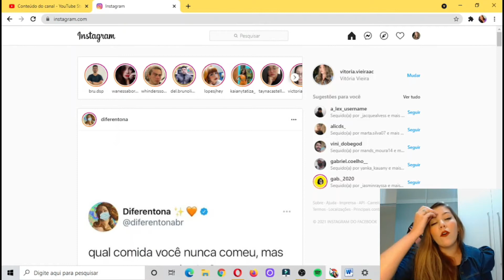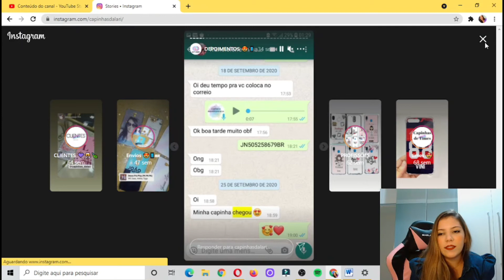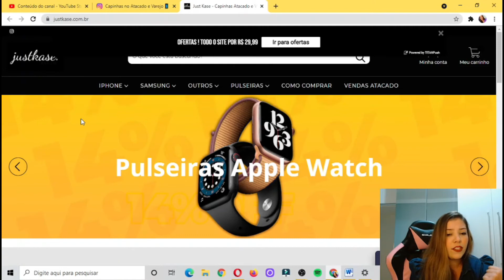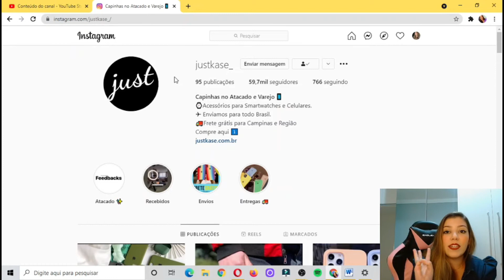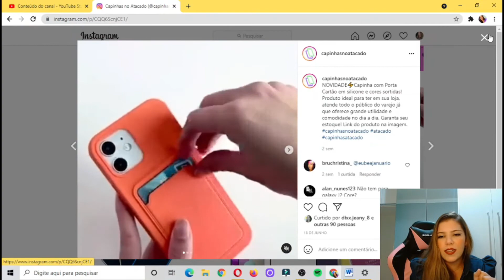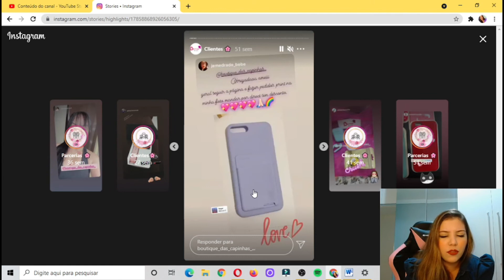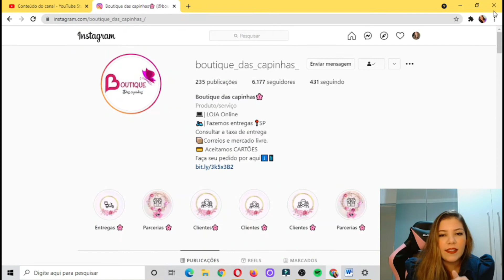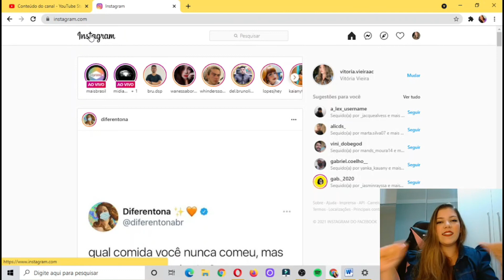Fornecedores de Capinhas de Celular no MELHOR PREÇO Para Revender e Ter MUITO LUCRO!!!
Olá pessoal sejam bem vindos a mais um vídeo no canal Revenda Lucrativa, nesse vídeo irei passar 4 contatos de fornecedores de Capinhas de Celular para revender. Espero que gostem do vídeo e que ajude de alguma forma! Grande Abraço.

Intro final feita por: Anonimo POOW
Animações de fundo na intro final feita por: visualdon